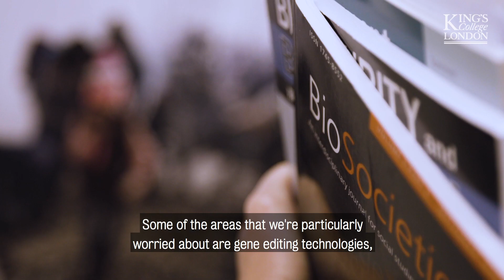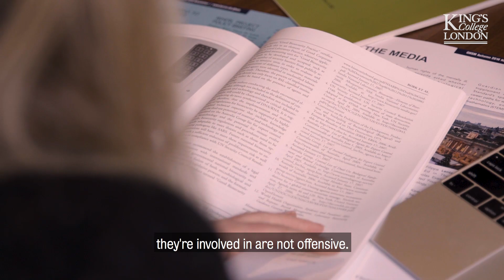Can we stop the threat of biological weapons?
Biological threats are about the deliberate misuse of science for hostile purposes, specifically disease and infection. Dr Filippa Lentzos, Senior Research Fellow at King's Department of Global Health and Social Medicine, talks about her work to minimize biological threats that face society, coordinating with the United Nations, governments, and scientists.